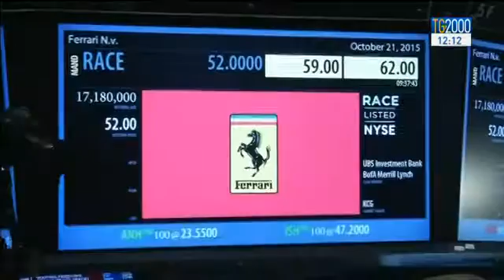Ferrari, debutto boom a Wall Street: +6% nel primo giorno di quotazione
Ieri Fiat Chrysler ha perso in borsa più del 5%, pagando soprattutto le incognite legate al prossimo distacco da Ferrari. Il futuro del Gruppo passa attraverso proprio per la nuova avventura del "Cavallino rampante" in borsa. Servizio di Giorgio Schiavoni